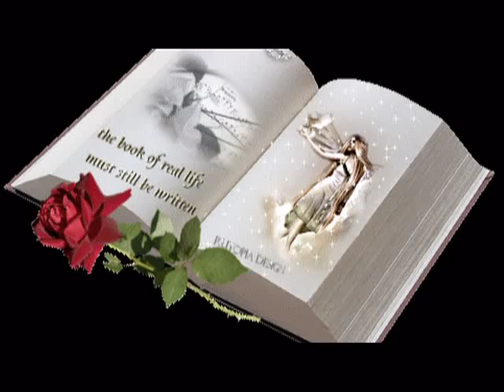Αγκάλιασέ με ♡ Μαρία Παπουτσά ♡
Θέλω να μη μιλάμε τώρα πια
 τα μάτια μας να κλείσουμε
 τα χείλη να σφραγίσουμε
 Κι όταν η ώρα μας τελειώσει
 πάρε με πάλι αγκαλιά
 και όπως ξέρεις φίλησέ με
 αν είναι αργά συγχώρεσέ με

 Για τελευταία φορά...
 Αγκάλιασέ με η νύχτα φεύγει αργά αργά
 κι εγώ πονάω στην καρδιά
 κι αν σε λίγο χωριστούμε
 τί θα μείνει για να πούμε
 ότι ζήσαμε ξανά
 Αγκάλιασέ με η νύχτα σβήνει αργά αργά
 κι ο ουρανός συμβολικά
 λέει απόψε ένα τραγούδι
 και το κλάμα μου ακούει
 που θα φύγεις μακριά
 αγκάλιασέ με

 Θέλω να σου ζητήσω μια φορά
 να κάνεις φίλο τον καημό μου
 να μείνεις λίγο για καλό μου
 Κι αν σε κουράσω πάρε με πάλι αγκαλιά
 και μεσ΄τα μάτια κοίταξέ με
 αν θες να φύγεις πίστεψέ με
 θα βρω εγώ παρηγοριά

 ότι ζήσαμε ξανά
 αγκάλιασέ με

Στίχοι: Μη διαθέσιμο
Μουσική: Μη διαθέσιμο
Πρώτη εκτέλεση: Μαρία Παπουτσά

Die Audio-Inhalte nicht zu mir gehören, ich weiß nicht aus diesem Video profitieren, bin ich nicht "Master" die Urheberrechte der Fotos: Es ist aus dem Internet.
Dies ist rein zum Spaß.